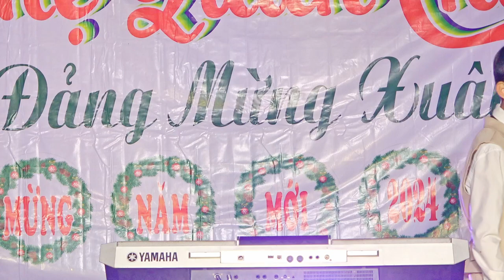Minh Nhật organ